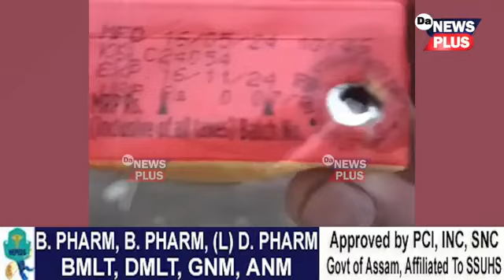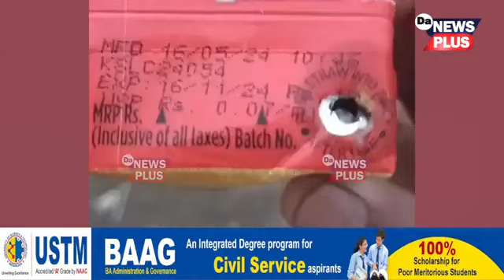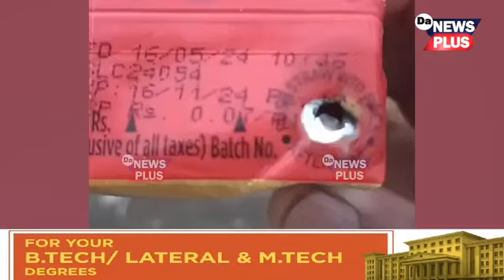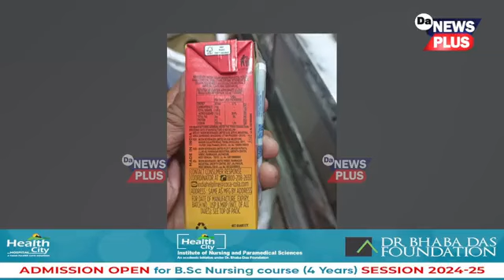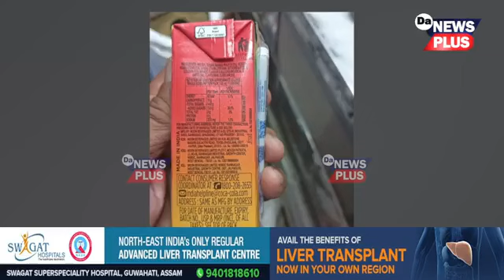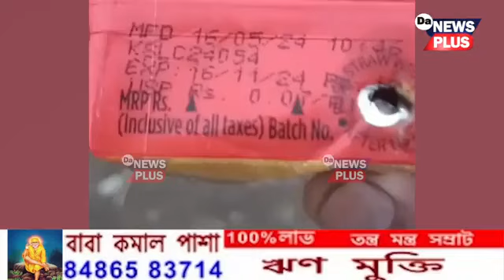পিতৃয়ে সন্তানক খাবলৈ দিছিল ১০ টকীয়া MAAZA, পিছে MAAZAৰ পেকেটৰ পৰা কি ওলাল চাওক...